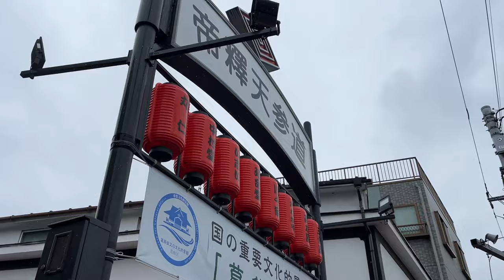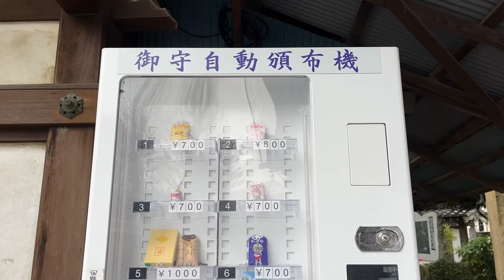柴又帝釈天☔️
初めて柴又に行きました！
寒すぎてあまり散策できなかったので晴れの日にリベンジしたいなと思っています🍡